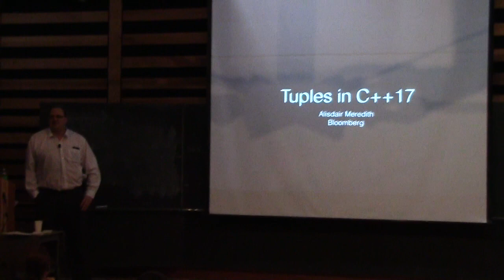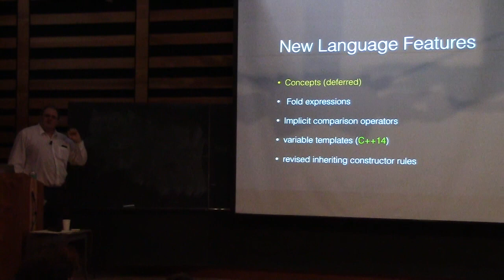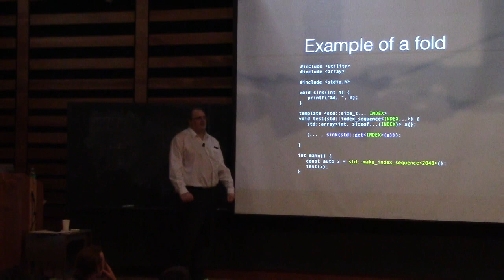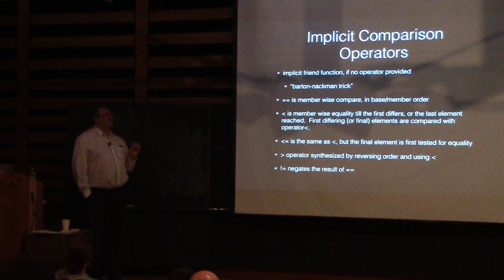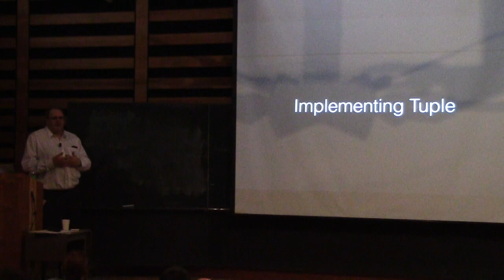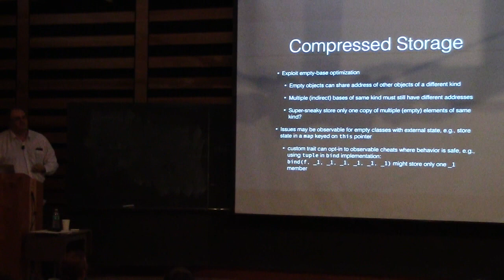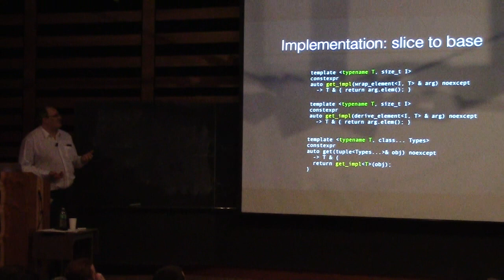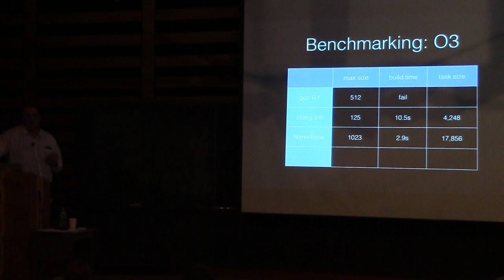Alisdair Meredith: Implementing tuple in C++17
C++17 adds new language features that might affect the design and implementation of 'std::tuple', such as fold expressions for templates. Several other features still pending as this proposal is written, such as concepts and implicit comparison operators. In addition, the standard library itself pushes the interface of the 'tuple' template itself, while providing additional metaprogramming utilities that might help both the implementation, and users. This session will review the tuple interface, as specified for C++17, highlighting any changes since C++11 and C++14. It will then look into the design of several implementations of tuple, explored through several testing and benchmarking scenarios, before looking to draw conclusions. Note that the code shown in this session will require a recent version of a C++ compiler that implements an experimental C++17 mode. The latest Clang and gcc compilers should be capable, although the latest development compilers may be needed for new language features added in 2016.